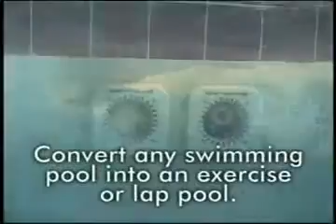Nage à contre courant Badu Jet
La nage à contre courant BaduJet est le produit idéal pour pratiquer la nage sportive dans une piscine